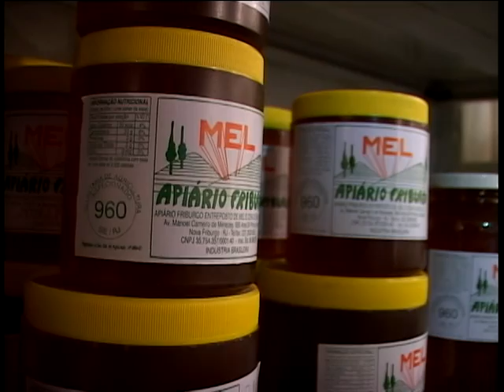MuriCine 2006 - (vídeo em processo de edição)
Primeira edição do Festival - cenas com Leonardo Boff & outras (material em edição)